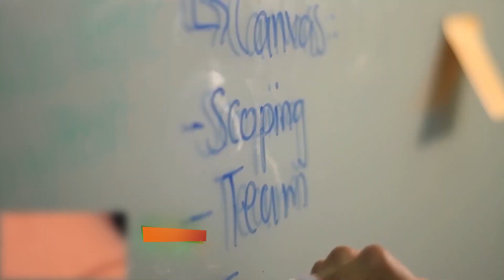Talento UDLAP: Anamary Olivas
Anamary Olivas es fundadora y directora general de la Asociación Momentun y se desempeña como asesora de proyectos estratégicos en la Agencia de Energía del Estado de Puebla.